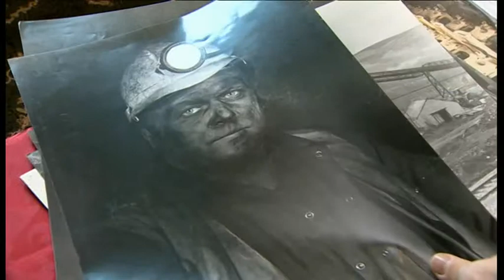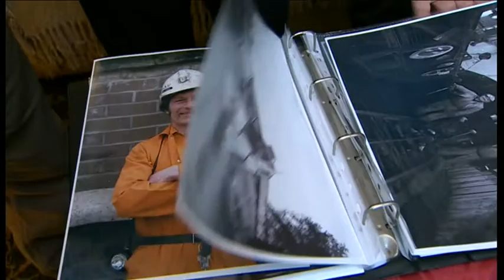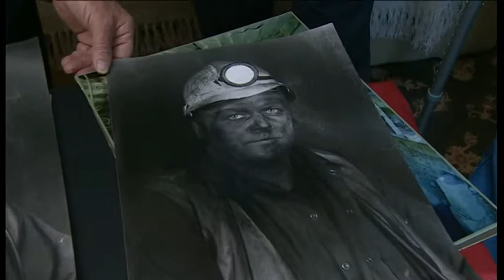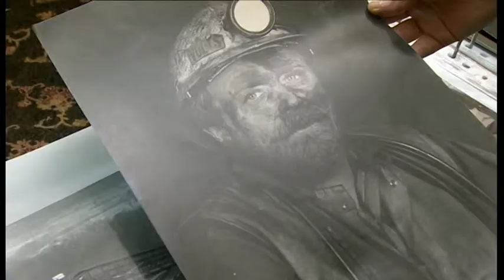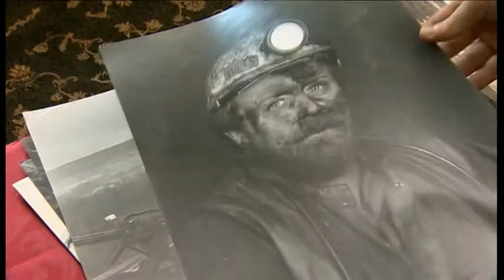Treasures in the Attic - Newyddion9 Package 01/2017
Geraint Burgess tells BBC Wales reporter Rhys Williams about his huge stash of photos from his time mining in the Dulais Valley in the 1970s and 1980s.